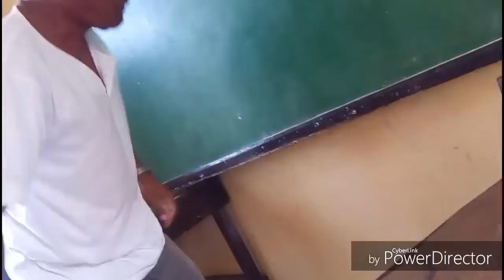"BRIGADA ESKWELA 2019" kakamiss lang "(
Tulong tulong sa pagsasaayos at paglilinis, pagkukumpuni sa mga Paaralan.. Ang Paggawa ng Mabuti ay di magbubunga ng Masama